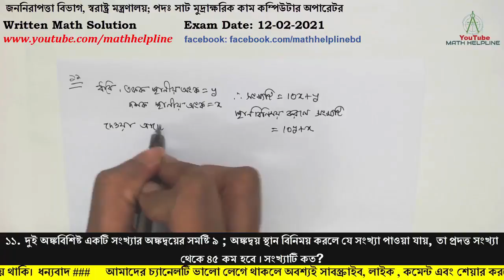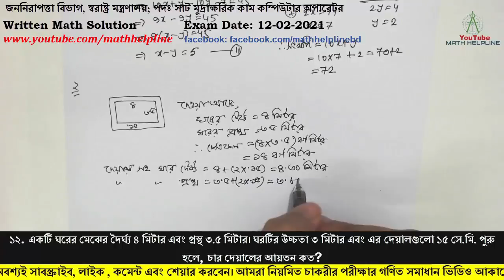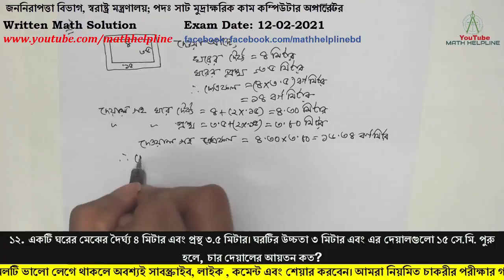জননিরাপত্তা বিভাগ,সাট মুদ্রাক্ষরিক কাম কম্পিউটার অপারেটর Written Math Solution Exam Date: 12-02-2021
mathhelpline mathhelpline জননিরাপত্তা বিভাগ, স্বরাষ্ট্র মন্ত্রণালয়; পদঃ সাট মুদ্রাক্ষরিক কাম কম্পিউটার অপারেটর

১১. দুই অঙ্কবিশিষ্ট একটি সংখ্যার অঙ্কদ্বয়ের সমষ্টি ৯ ; অঙ্কদ্বয় স্থান বিনিময় করলে যে সংখ্যা পাওয়া যায়, তা প্রদত্ত সংখ্যা থেকে ৪৫ কম হবে । সংখ্যাটি কত?
১২. একটি ঘরের মেঝের দৈর্ঘ্য ৪ মিটার এবং প্রস্থ ৩.৫ মিটার। ঘরটির উচ্চতা ৩ মিটার এবং এর দেয়ালগুলো ১৫ সে.মি. পুরু হলে, চার দেয়ালের আয়তন কত?
১৩. a+ 1/a=m  হলে, দেখাও যে,  a4 + 1/a4 = m4+4m2+2 এর মান নির্ণয় করুন।
১৪. m+ 1/m=2  হলে, প্রমাণ কর যে m4 + 1/m4=2.